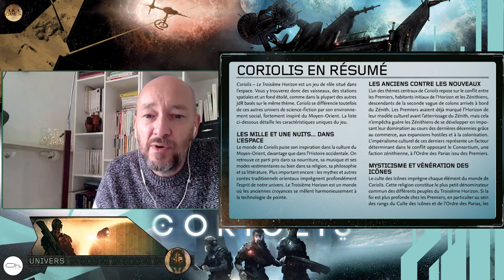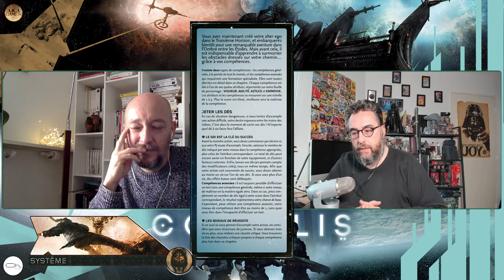Coriolis Le Troisième Horizon présentation du JdR [FR]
Pour sa 400 ème la Chaine s'arrête sur son coup de coeur JdR de 2020 : Coriolis. Le space Opéra aux parfums orientaux.
10% sur TOUTE LA GAMME STAR WARS avec le code : PierreOh